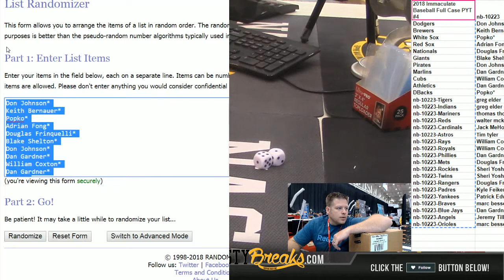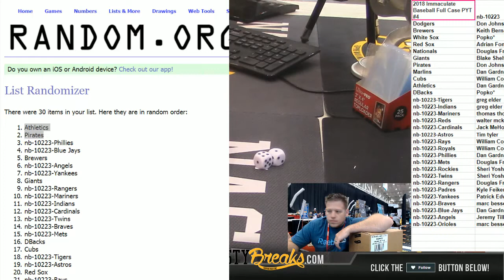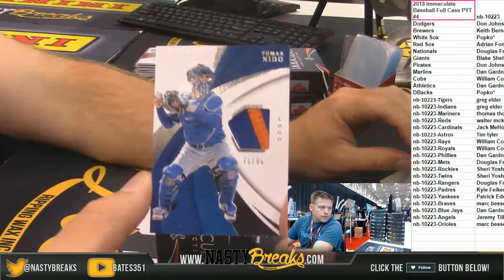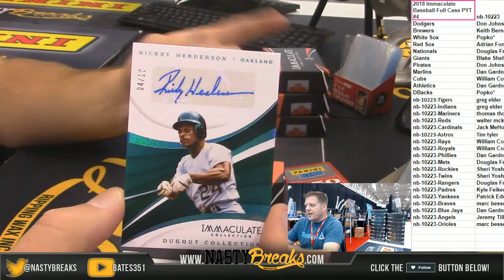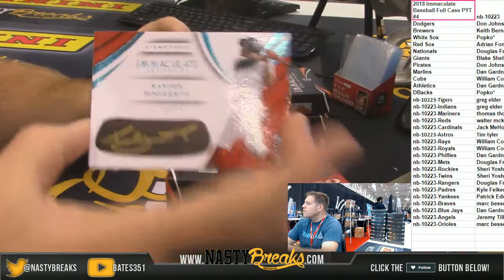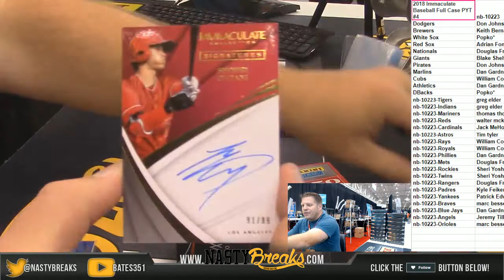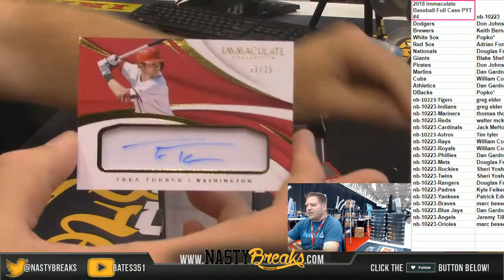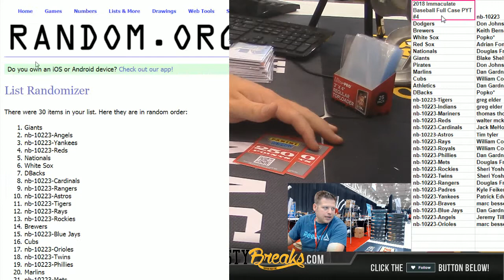8 2 18 2018 Immaculate Baseball Full Case PYT #4